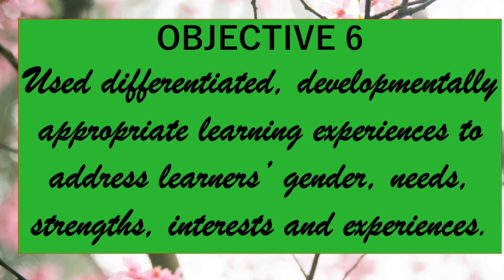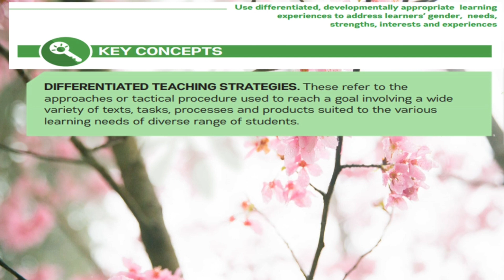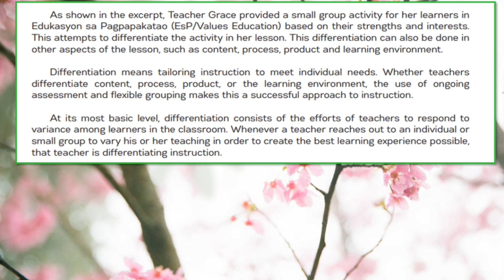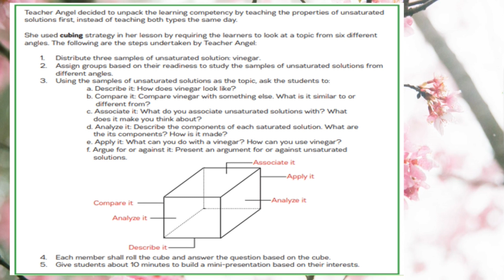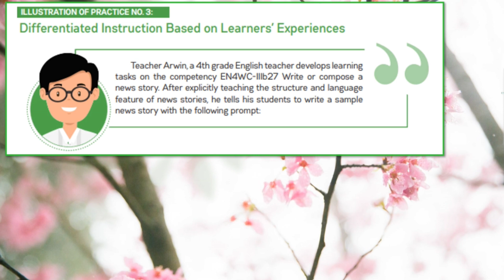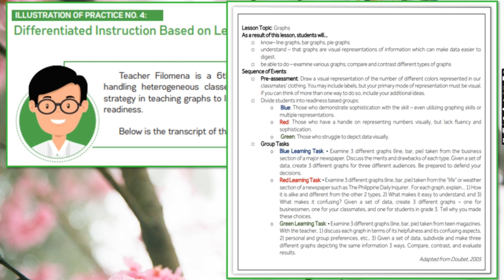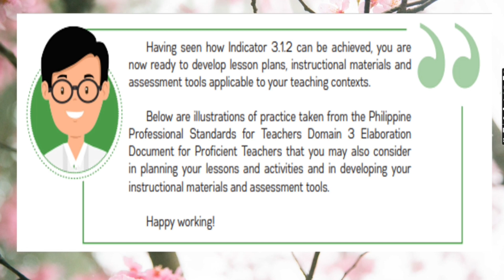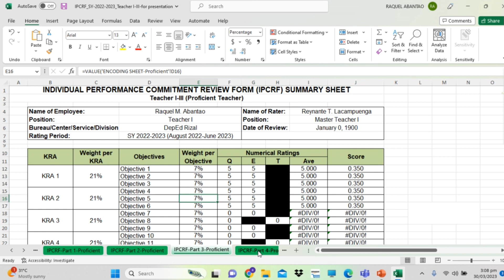Objective 6 - RPMS Tool for Proficient Teachers SY. 2022-2023 - 6th and last COI for 3rd Quarter CO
This video will let you understand everything about the OBJECTIVE 6 of the RPMS Tool for Proficient Teachers for SY 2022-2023 based on the DM 008 series of 2023. This video also intends to help teachers achieve the highest possible score for this objective by explaining the PPST module 3.1.2 as guide to accomplishing this objective.

Templates and other RPMS -IPCRF materials are still available for FREE, by following these steps:
3. screenshot your subscription
4. direct message Teacher Racky FB page
5. mention your specific request

Please help me grow this channel more, by helping me share this channel to your friends and other teachers as well.